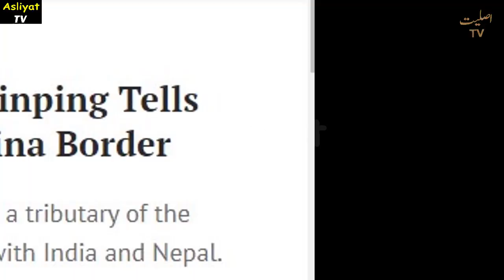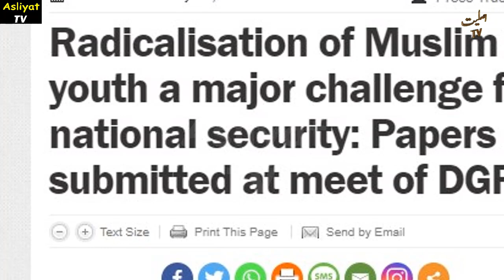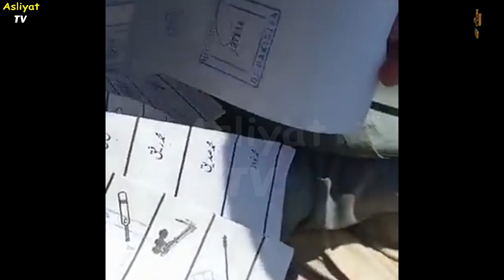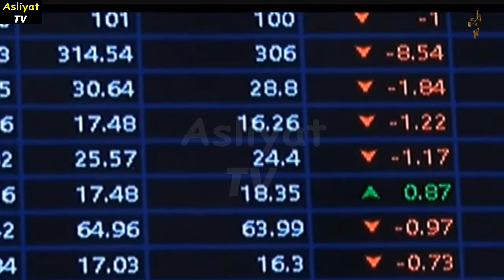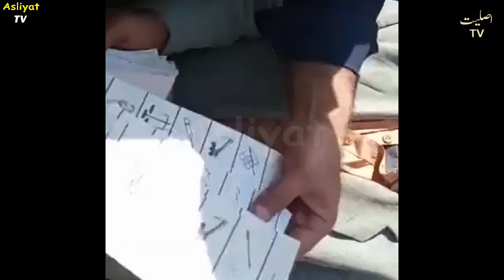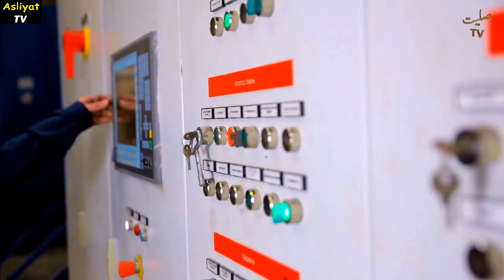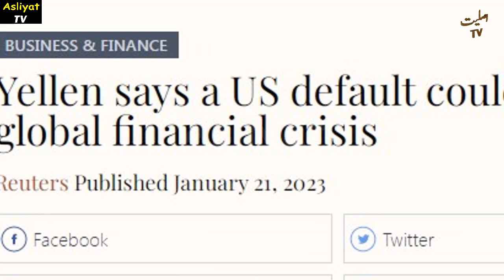Imran Khan's Final Move | عمران کیلئے فیصلہ کن وقت ، سڑکوں پر عوامی عدالت، عالمی طاقتوں کا کھیل شروع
1)This video has no negative impact on the original works (It would actually be positive for them)
2)This video is also for teaching purposes.